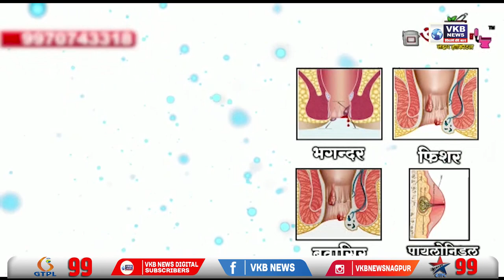शिवसेना को आघाडी सरकार से निकलने की शिवसैनिकों की मांग